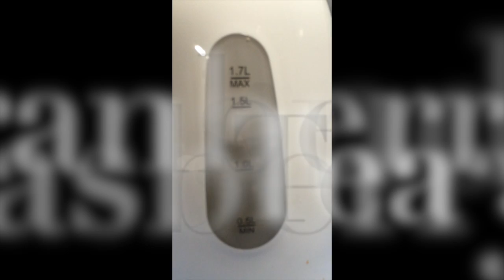Watercolour Painting with Tea Bags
This is an experiment for CAVA101 at UOW.